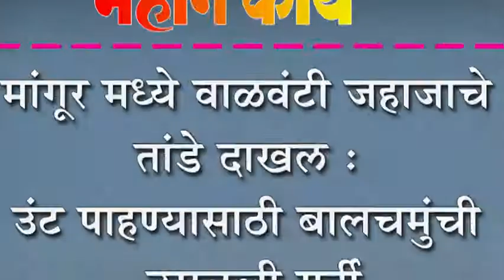मांगूर मध्ये वाळवंटी जहाजाचे तांडे दाखल : उंट पाहण्यासाठी बालचमुंची उसळली गर्दी